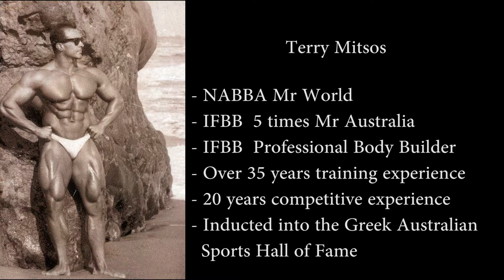MITSOS PRO TRAINING